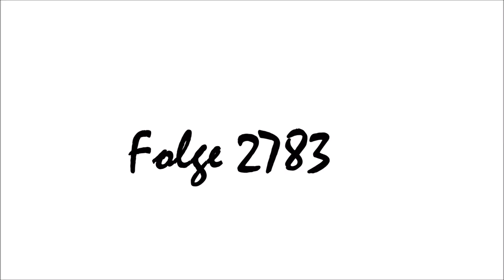Sturm der Liebe Vorschau für Folge 2780 2783